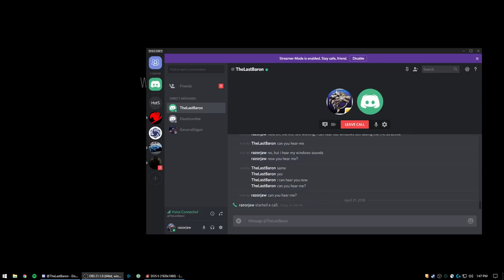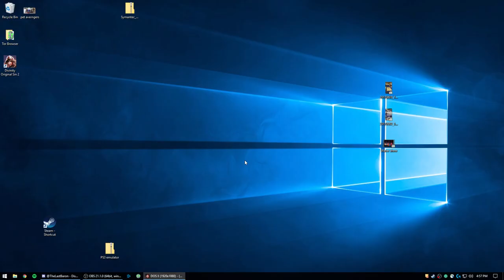Vid #4 Divinity Original Sin 2: Fort Joy Labyrinth & Flenser's Fate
This is on Tactician Difficulty